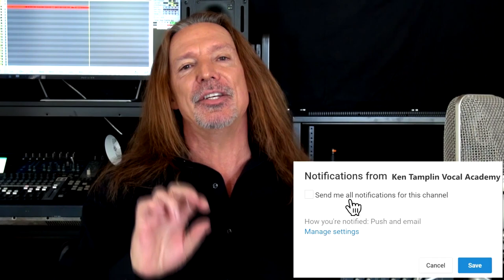Vocal Coach Reacts To Scorpions - Klaus Meine - Still Loving You - Ken Tamplin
In the early 80s I was in a well-known local LA band.

This band played around all of the major local clubs including Gazzarris, The Troubadour, Madam Wong's West, The Roxy, The Whiskey, Coconut Teaszer, The Palomino, The Starwood (where Van Halen was signed on a rainy empty room Wednesday night) and many others.

I bring this up because this band I was in was on the hunt for a record deal as were all "Sunset Strip" bands.

We finally did land a few deals, one of which was with Dieter Dirks (the producer of The Scorpions).

In addition to getting to get up close and personal with the band on the Monsters Of Rock festival we attended, I also flew to Germany twice to work with Dieter and his band ACCEPT.

Getting to see the hard work ethic of the Scorpions, their very professional attitude, their killer songwriting and musicianship, it was a privilege and honor to see the inner-workings of the group.

I did do a vocal version myself of the song "Still Loving You" which is on my YouTube Channel.

But thought it would be worthy to do a vocal coach reaction.

Also checkout my version of the song and let me know what you thought.